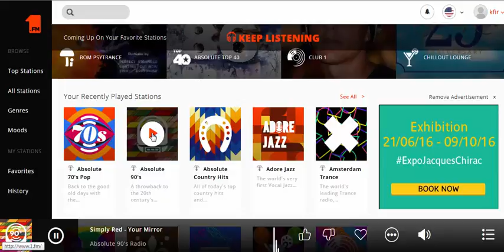ADIO Mandelboim Mattresses 1FM web 25 07 2016